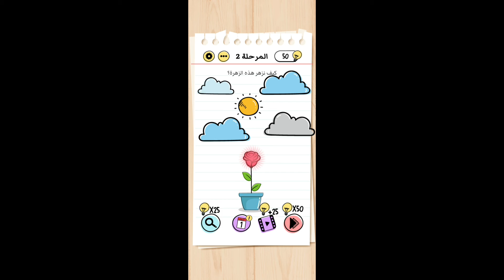حل لعبة Brain test - براين تست المرحلة 2 – كيف نزهر هذه الزهرة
estهي لعبة ألغاز صعبة مجانية تسبب الإدمان. لديها العديد من الألغاز المضحكة والصعبة. سوف تتحدى عقلك وتسترخي أثناء اللعب. يمكنك الاستمتاع بهذه الألغاز مع عائلتك وأصدقائك. استعد لإجراء الاختبار والحصول على معدل الذكاء الخاص بك
!مرحلة رقم 2 لعبةBrain test
حل مرحلة 2Brain test
كيف نزهر هذه الزهرة؟
نجد زهرة غير مزهرة ونجد فوقها سحب ونحن نريد ان تزهر الزهرة ولكن كى تزهر لابد من الطاقة الشمسية كى نجد الشمش يمكننا ان نباعد هذه السحب فنجد خلفهم الشمس فتزهر الزهرة وتنتهى هذه المرحلة
تابعنا فى العاب موبايل لايجاد حل جميع المراحل للعبة brain test – براين تست – براين تاست